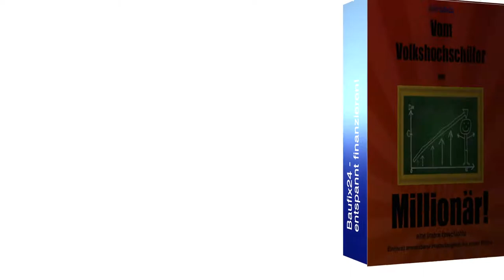GELD Zitate in der GELDSchau, spannende Zitate Wilhelm Busch, Dieter Hildebrandt, W. Brudzinski